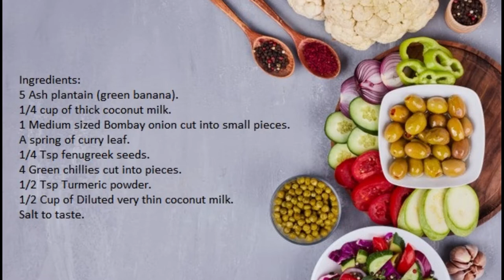Oil free healthy Srilankan ash plantain curry | எண்ணெய் சேர்க்காமல் சமைத்த வாழைக்காய் பால்கறி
This curry will be well accompanied with white rice.
"Cooking with love provides food for the soul".